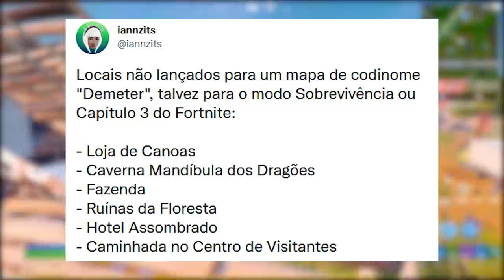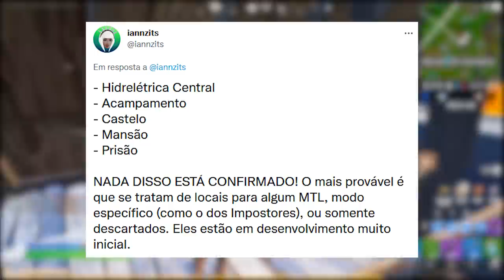FORTNITE - SKIN GALAXY RECOMPENSA, NOVO MAPA CHEGANDO e ARTEFATOS?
Fala gurizada, nesse vídeo comento sobre skin e itens recompensa Samsung do Fortnite, artefatos, novo mapa em desenvolvimento e mais. Espero que gostem :)

Programa para editar: Adobe Premiere